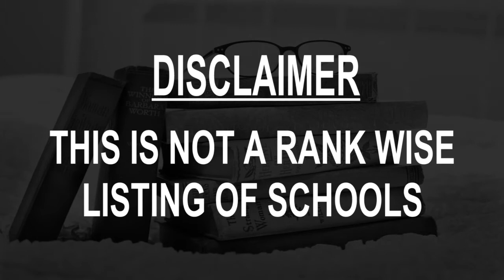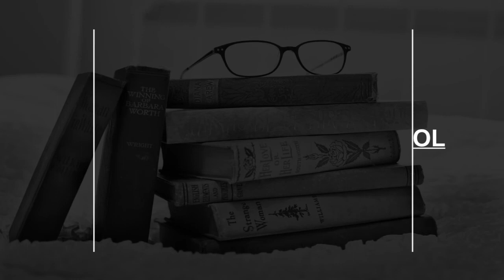Best Schools around Epworth, Zimbabwe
Must Watch.. Best Schools around Epworth

Click on Bell ICON to get the notification of New Videos.This is not rank wise listing of Top Schools in Epworth, it's the list of best Schools around Epworth as per the ratings given by our users.

Listed Schools:

Domboramwari high school
School
Epworth, Zimbabwe

Makomo Primary School
Primary school
Epworth, Zimbabwe

Domboramwari Secondary School
School
Epworth, Zimbabwe

Chizungu Primary School
School
Epworth, Zimbabwe

Rusununguko Primary School
School
Epworth, Zimbabwe

THORNHILL CHRISTIAN COLLEGE
School
Epworth, Zimbabwe

United Theological College
School
Harare, Zimbabwe

Zimre Primary School
School
Zimbabwe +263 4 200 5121

Green Olive Primary School
Primary school
Zimbabwe

Mabvuku High School
High school
Harare, Zimbabwe